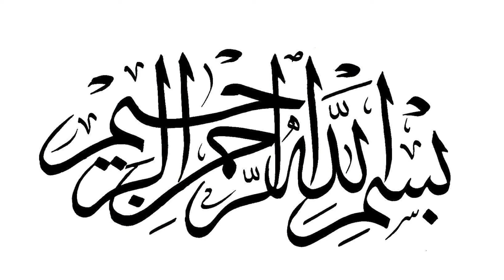Think Good About Allāh And Don't Despair By Abu Yusuf Khaleefah